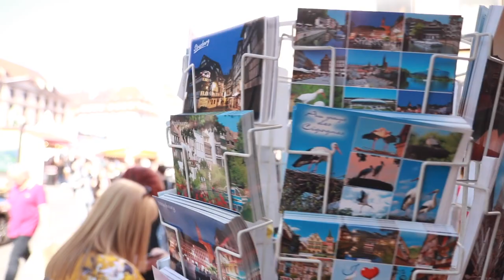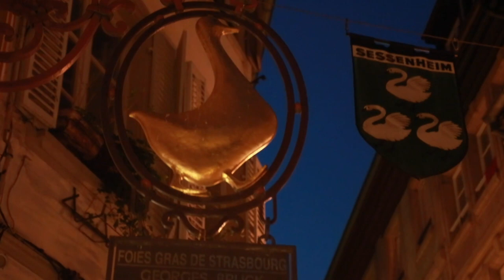Strasbourg ist so schön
Heute also unser langer Tag in Strasbourg. Es war einfach unglaublich schön wenn auch sehr anstrengend aber seht selbst.

Mein Equipment:

-MacBook Air
-iPhone X
-iPadAir2